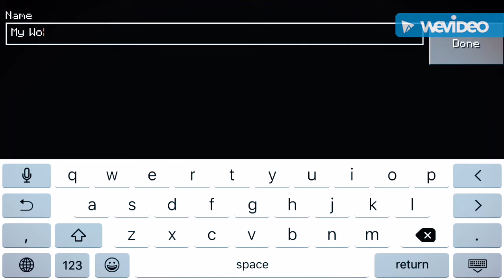Minecraft lp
Sorry but the android lets play is done I'm now doing the ios lets play